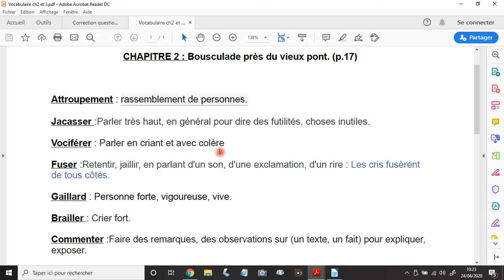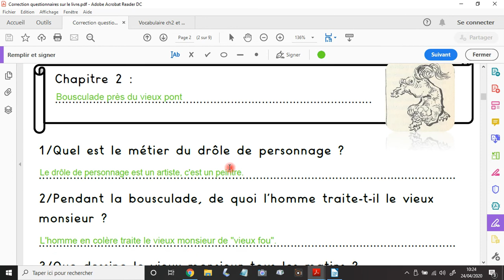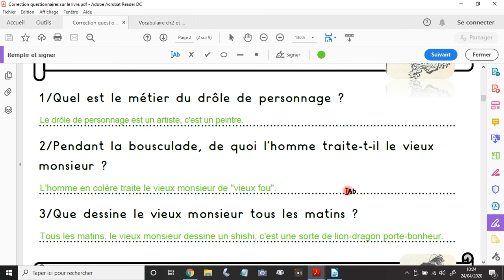Correction ch2 Le vieux fou de dessin